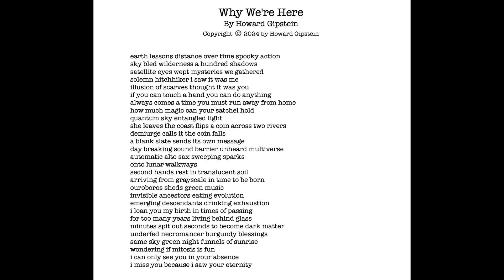Why We're Here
A poem by Howard Gipstein